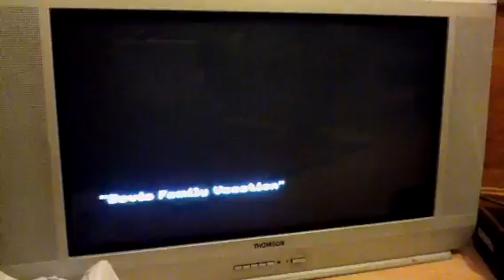Mw3 campaign in London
Jack being a twat